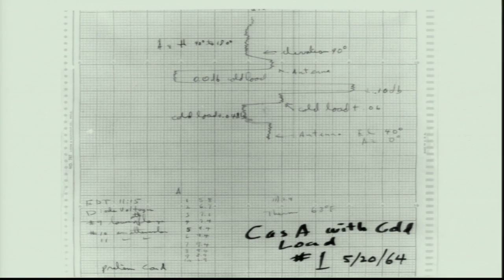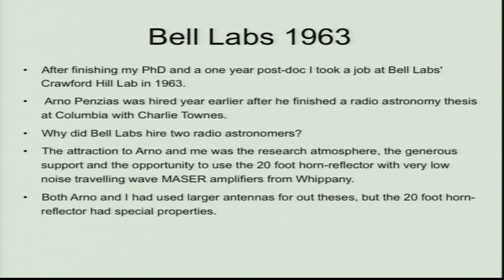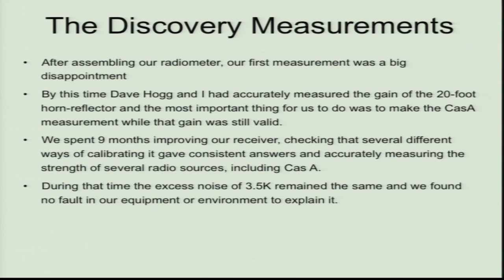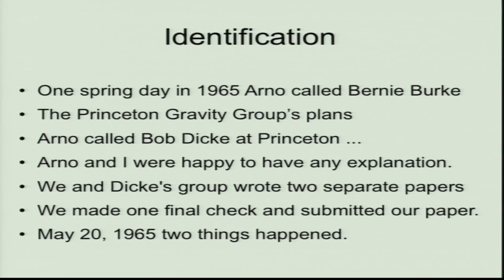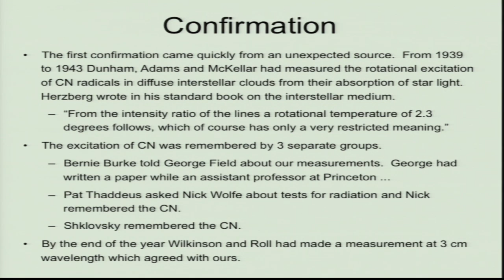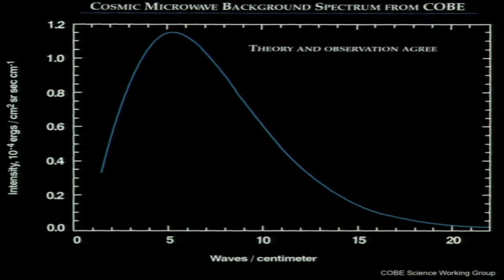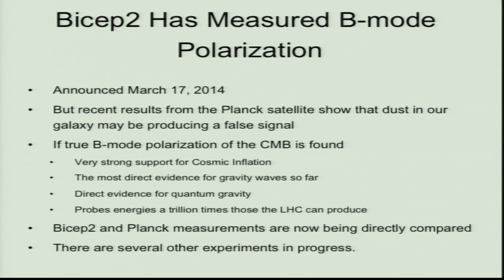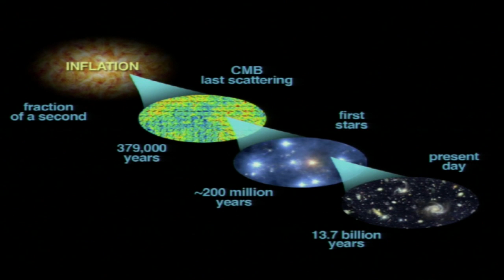Dr. Wilson na ČVUT / Dr. Wilson at CTU [ENG]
Hlavní přednáška: „Objev vesmírného šumu, který je pozůstatkem velkého třesku“

Dr. Robert Wilson se v úvodu své přednášky zaměřil na stav poznání, v jakém se nacházela kosmologie v první
polovině 20. století, a popsal své pracovní začátky v Bellových laboratořích, kde od roku 1963 působil. Při práci na
novém typu antény zjistili spolu s kolegou Arno Penziasem v roce 1964 zdroj rušení, který přicházel ze všech směrů
a který byl původně mylně považován za mechanický problém či odraz pozemního vysílání. V průběhu následujících
devíti měsíců odstranili všechny možné zdroje rušení, které připadaly v úvahu, včetně holubího trusu na anténě, a došli
k závěru, že se jedná o kosmické reliktní záření, které posloužilo jako důležitý důkaz potvrzující teorii velkého třesku.
Během přednášky se dr. Robert Wilson podělil i o další peripetie tohoto příběhu a stručně zmínil, jaký je současný
pohled na velký třesk.